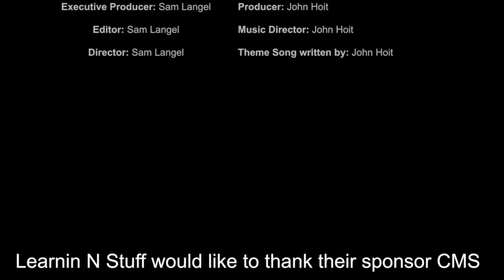Episode XVIII THE Dream Part 1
Continuing the discussion on the Olympics, the dynamic duo discusses one of the best basketball teams in history.  The team was compiled of 11 hall of famers and they absolutely dominated.  There was so much to talk about so the friends split the topic into two episodes! Tune into part one to hear the beginnings of the 1992 USA Olympic Basketball team.